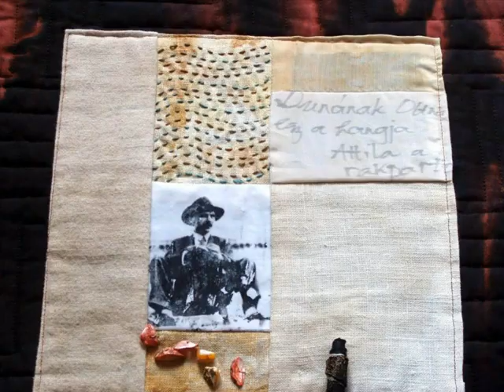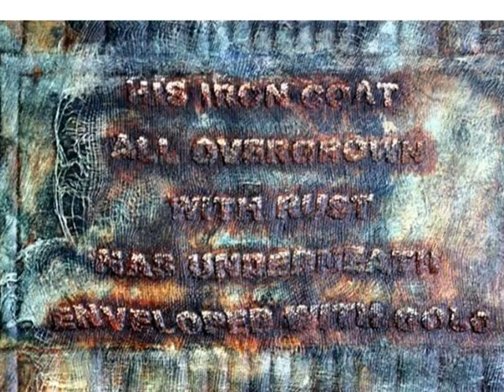Polyák Ildi textilképek 2010